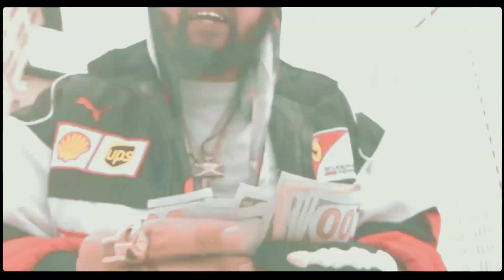Choco Valens - Red Haiku (Official Video)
Choco Valens  drop new video titled "Red Haiku". Directed by director dirtylens.

Email visible on the channel, “About” section then “Information”. Instragram: @pakatheplug